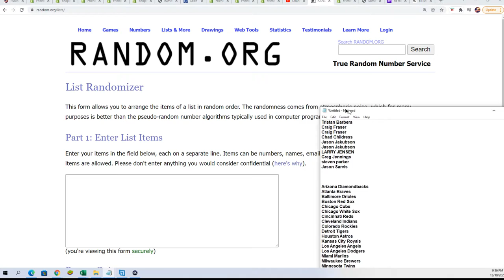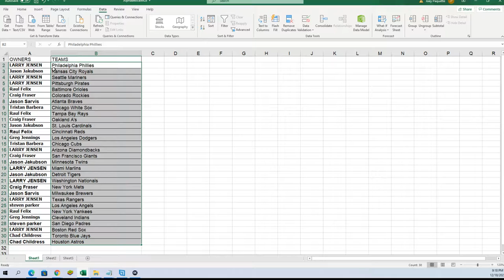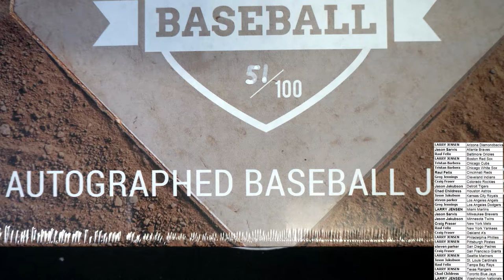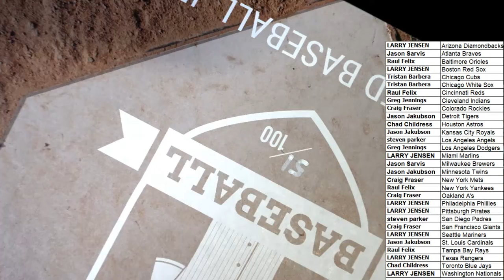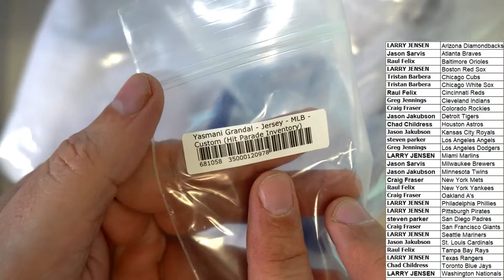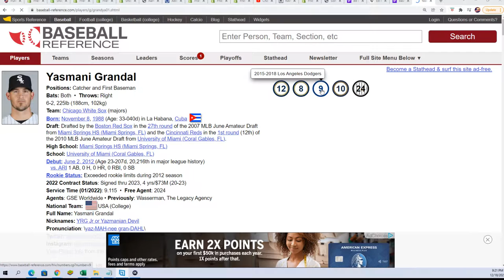2021 Hit Parade Autographed Baseball Jersey Series 14 ID 21S14HPBASEJERS107